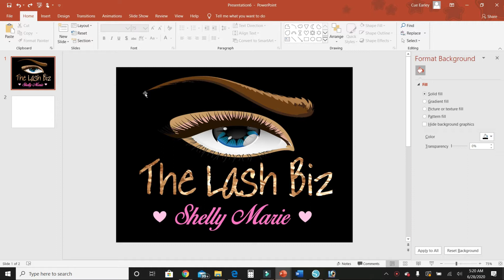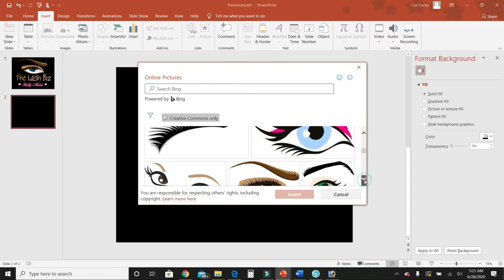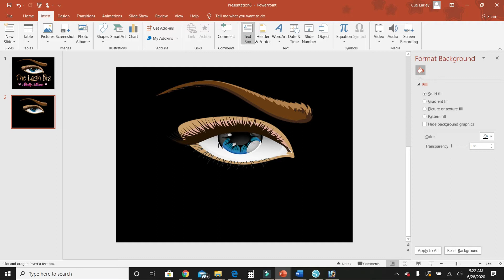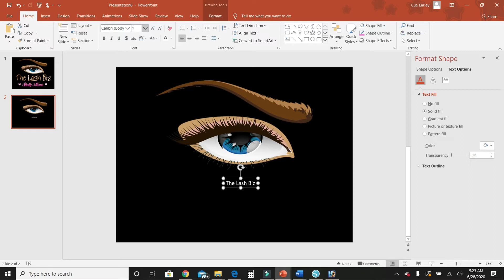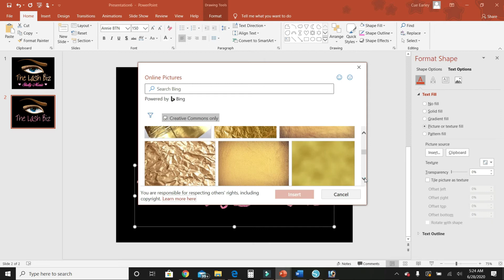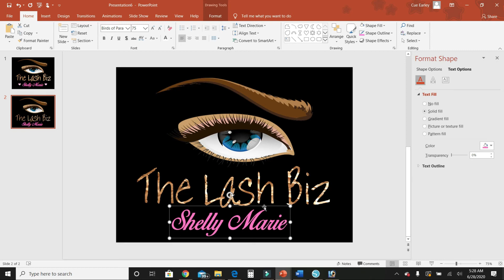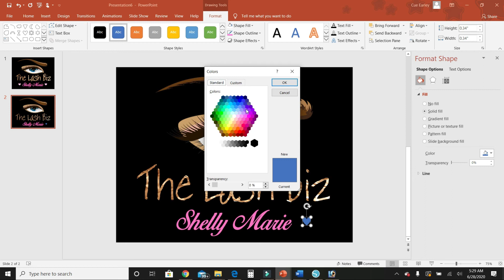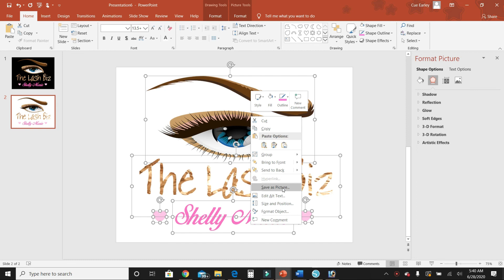How to Make an EYE LASH Business Logo for FREE in Microsoft Powerpoint - Eyelash Business Logo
Learn how to make a LOGO FOR FREE in Microsoft Powerpoint!